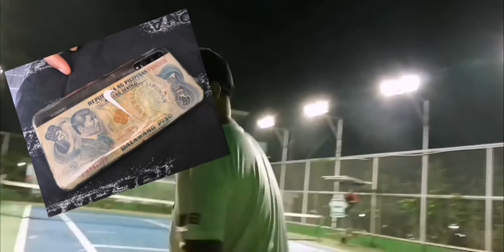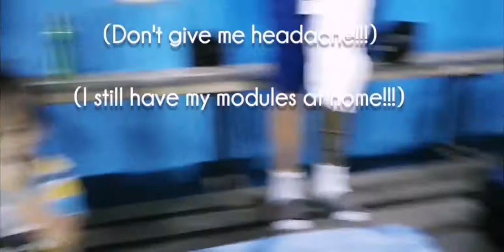Interview Vlog|FunnyMoments:) CPG Park Tennis Club famous commentators 100% legit! 2020 Tournament!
Funny interview moments from the CPG park tennis club members. The video clips were taken for fun and documentary purposes during the tournament. Enjoy and God bless you always.